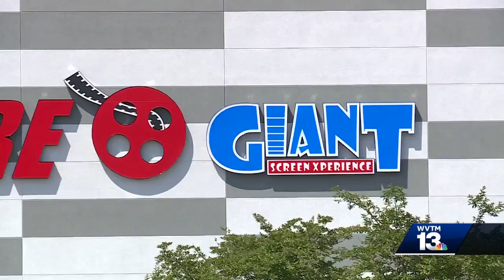New deluxe movie theater is bring 80 foot screen to Birmingham